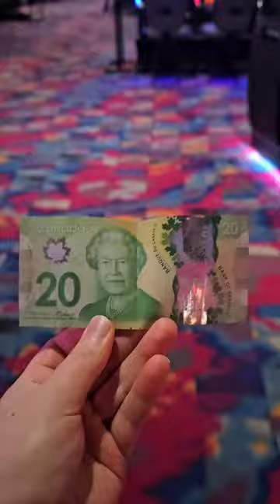DAY 2 OF TURNING $20 INTO $500 AT THE GREAT CANADIAN CASINO